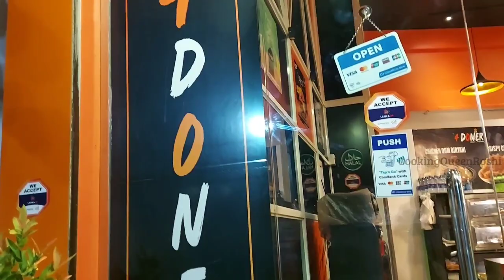Our Wedding Anniversary Vlog | Simple Celebration | Beef liver Curry recipe in Tamil |Our Date Night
Hi There……….
 make sure to add me on Instagram. Hope you all like my videos
Stay safe. See you soon in the next video

That way you will be notified when we make a new upload